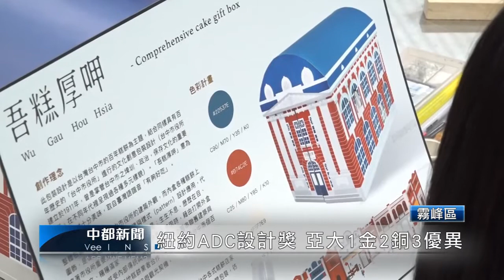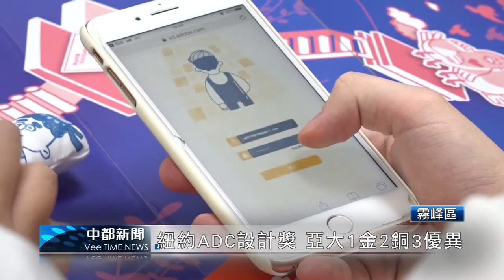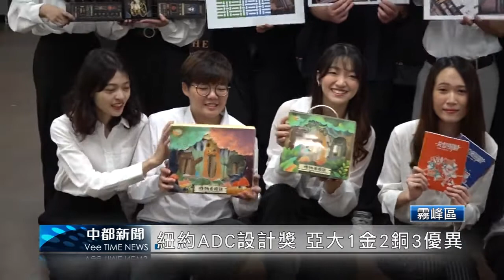【亞洲大學│媒體報導】中都新聞—紐約ADC設計獎 亞大視傳系1金2銅3優異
視傳系學生獲紐約ADC設計獎1金、2銅、3優異獎，在全球參賽校院中，名列全球第13名、全台第一
亞洲大學（Asia University, Taiwan）視覺傳達設計系學生，參加2020年美國紐約藝術指導協會(NY ADC)設計競賽，視傳系16位學生6件作品，共得1金獎、2銅獎、3優異獎，表現亮麗。根據主辦單位核計積分，亞洲大學名列全球第13名、全台第1名，躋身紐約 ADC設計獎的世界名校。
視傳講座教授系林磐聳說，紐約藝術指導協會「NY ADC獎」設計競賽，創立於1920年，今年是第99屆，是國際上最悠久、最負盛名的設計與廣告賽事之一，也是全球廣告與設計界公認最具代表性的專業設計獎項，具有「設計界奧斯卡」稱號，也是教育部「設計戰國策」計劃所獎勵的競賽，學生獲得此獎，對就業、升學都有很大助益。
視傳系碩士生黃維昱的「耕恬」作品，勇奪NY ADC品牌識別設計類金獎。黃維昱同學說，「耕恬」標誌，是為台中文創園區一家教台灣傳統手織的工作坊，所設計的商標LOGO；他以編織品的「經線」與「緯線」交叉結構，在平面展現立體編織的視覺效果，讓人能一目了然是一家教授傳統手工編織工作坊的商標。
獲得兩面銅獎的2組作品，一是視傳系阮郁霖、何佩紋同學的「BEAU唇膏禮盒」包裝設計，運用復古夜店元素，搭配霓虹燈色彩吸引年輕族群消費；包裝結構以扇型舞台呈現，打開禮盒就驚喜萬分，頗具收藏價值。二是視傳系洪郁珽、徐郁文、涂瑞珊、郭柏均同學的「我的老孩子」整合設計作品，針對中風、失智、意外3大疾病指南書中用簡單的圖示輔助，還可簡單搭配APP，記錄長者的日常狀況，為居家照顧者提供更直接方便的協助。
獲得「優異獎」的三件作品，一、視傳系閔意庭、劉承翰同學的「字在風情．台灣」作品，二是視傳系郭芷緹、林奕芳、林宜慧、許姿妍同學的「吾糕厚呷」作品，三、視傳系尤若茵、洪羽岑、古承妤同學的「怪物舌頭餅」作品，分別以台灣在地風情、地方景點、特色小吃為題材，呈現出趣味新奇的海報、包裝設計作品，獲評審青睞。
視傳系鄭建華主任指出，亞大師生參加NY ADC設計獎，4年來，已是第三次得獎。視傳系同學曾以「鹿港老巷好」海報設計作品，榮獲2017年NY ADC設計「雙銅獎」；創意設計學院13位同學以字體、插畫、包裝、刊物設計作品，再獲4項2018年NY ADC 優秀獎。